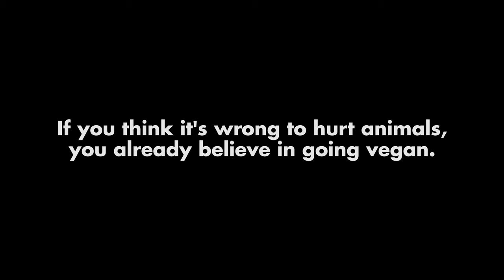(TRAILER) Anonymous for the Voiceless - Kathmandu, Nepal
Anonymous for the Voiceless (AV) is an animal rights organization that specializes in educating the public on animal exploitation and fostering highly effective activism communities worldwide. We hold an abolitionist stance against animal exploitation and promote a clear vegan message.

The Chapter is progressing in Kathmandu, Nepal with huge momentum.

Transform your life and be a part of something bigger. Together we can change the world and build a foundation for total animal liberation.

FIND YOUR LOCAL CHAPTER
Kathmandu, Nepal: